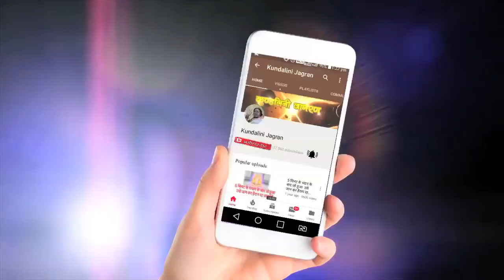जब तक आप बीच में नही रहेंगे तब तक आप ठीक नही रहोगे || Hindi Speech Mata Ji || 16-03-1979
जब तक आप बीच में नही रहेंगे तब तक आप ढीक नही रहोगे || Hindi Speech Mata Ji || 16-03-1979